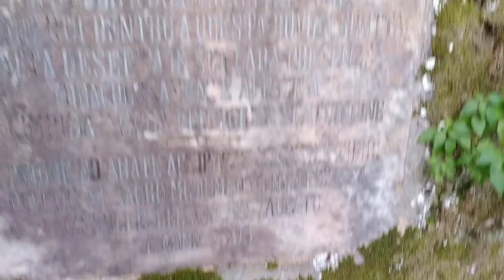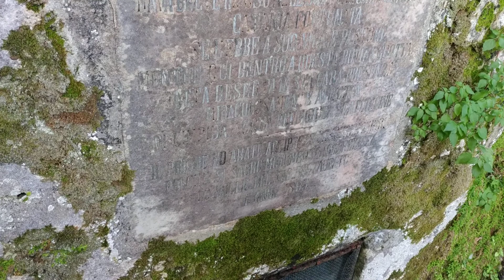Grotta San Leone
La Chiesa e l'ex Convento di San Leone sono situati lungo una sterrata che da Rometta conduce alla dorsale dei Peloritani (portella Larderia). L'importanza della chiesa è legata alla permanenza nel VII secolo di San Leone, vescovo di Catania, il quale costretto all'esilio, si rifugiò in questa vallata.